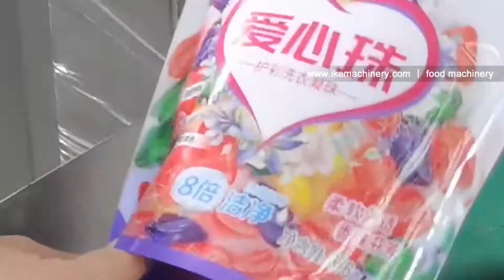Laundry gel bead packaging machine